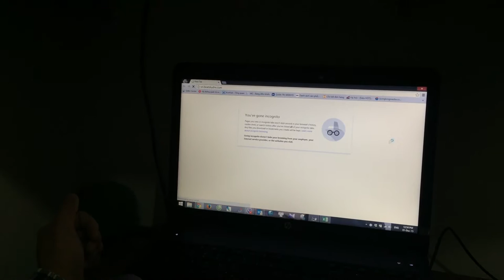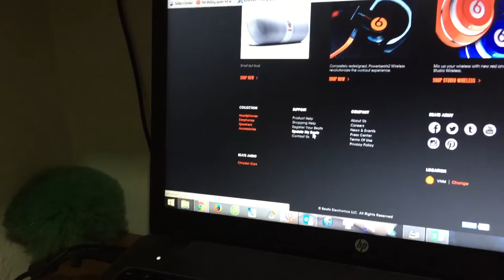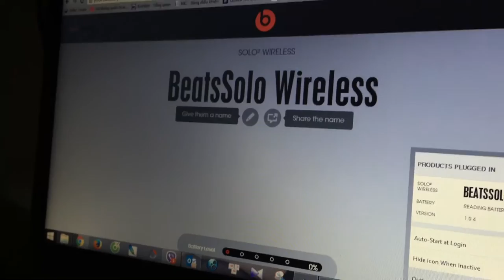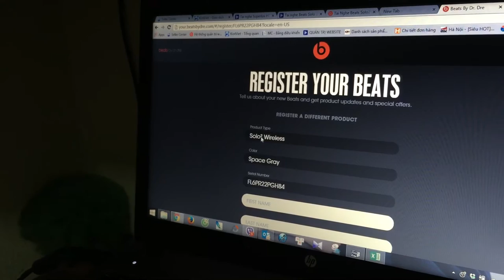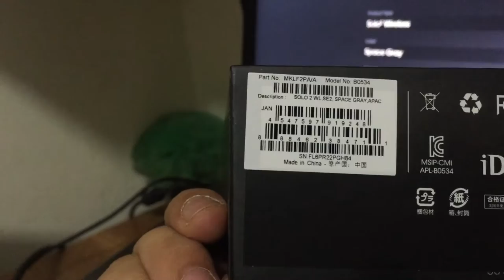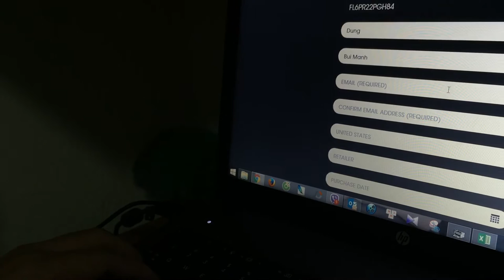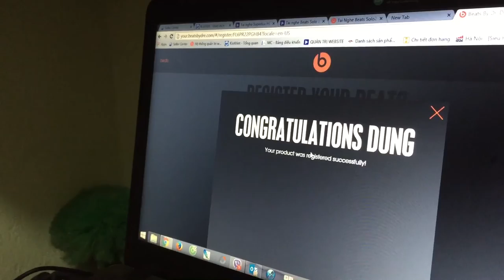Hướng dẫn kiểm tra Tai nghe Beats Solo 2 Wireless Chính hãng TUYỆT ĐỐI CHÍNH XÁC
Trong Clip này songlongmedia.com sẽ hướng dẫn các bạn cách kết nối Tai nghe Beats Solo 2 Wireless Chính hãng với Máy Tính để xác minh hàng chính hãng 1 cách tuyệt đối chính xác.